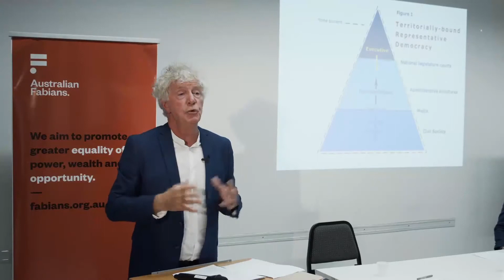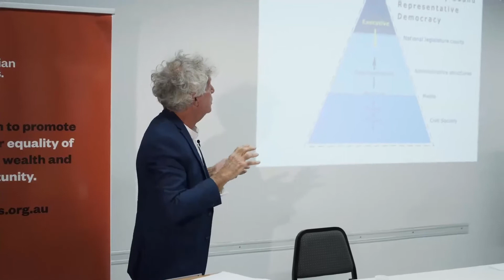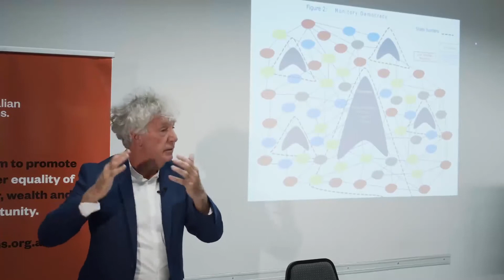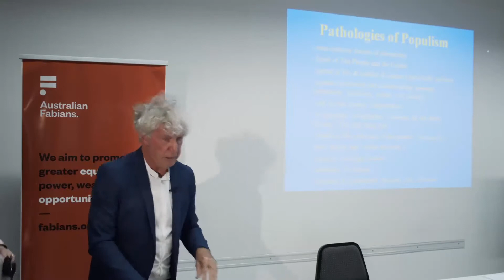John Keane - Is Democracy Dying?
Reports of the death of democracy may be greatly exaggerated. However, there is mounting evidence that many people are losing trust in our democratic institutions. Today people in countries we regard as non-democratic often have greater confidence in their governments to act in their interests than we do. Observers pin the blame on our out-of-touch governments, corrupt media and politicians, big corporations and a growing gap between rich and poor. More than a few disaffected citizens are meanwhile attracted to new populisms because they feel dragged down by economic dissatisfaction, broken promises, decline and injustice.

In his talk, John Keane will survey recent trends to suggest that democracy urgently needs reimagining if it is to address the dangers and opportunities posed by current global realities. His talk will offer a radically new interpretation of the twenty-first century fate of democracy and why, despite everything, it may survive the current anti-democratic trends and remain a global ideal.

Renowned globally for his creative thinking about democracy, John Keane has been described by the ABC as one of 'Australia's great intellectual exports'.

He is Professor of Politics at the University of Sydney and at the Wissenschaftszentrum Berlin (WZB), and Distinguished Professor at Peking University.  He is the Director and co-founder of the Sydney Democracy Network.

Keane has contributed to The New York Times, Al Jazeera, the Times Literary Supplement, The Guardian, Harper’s, the South China Morning Post and The Huffington Post.

His latest book, The New Despotisms, on the global rise of despotism and the decline of democracy in the West, is to be published by Harvard University Press in early 2020.